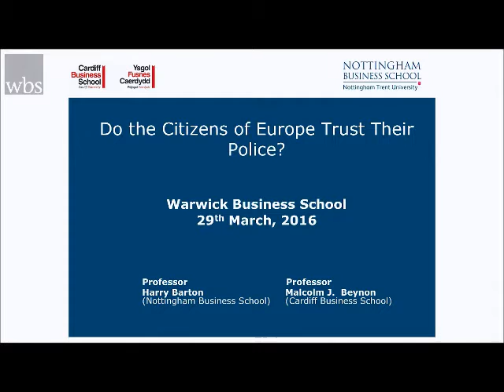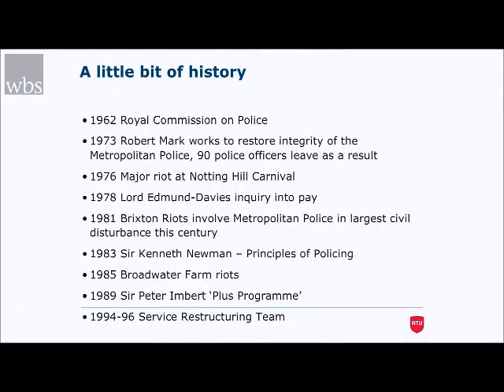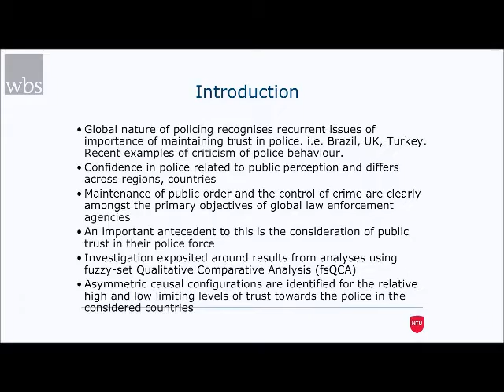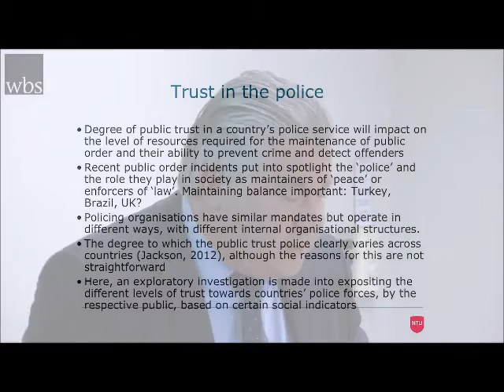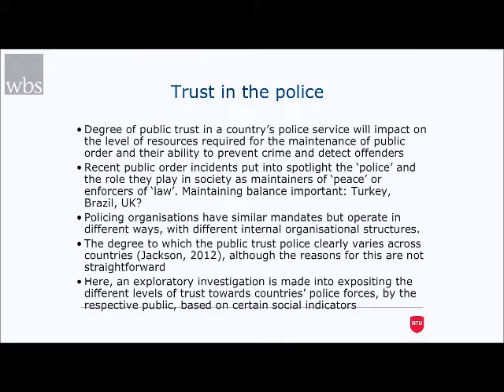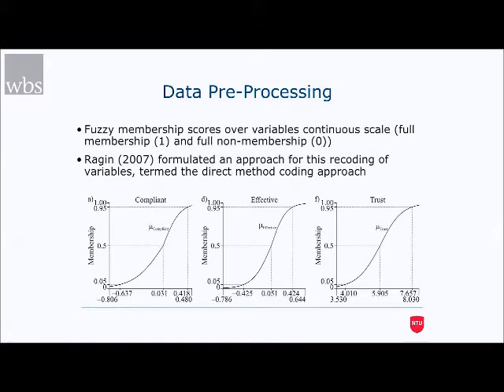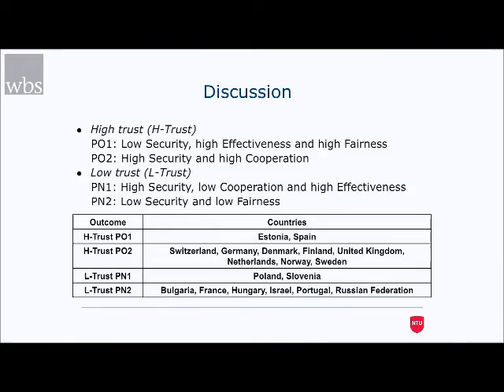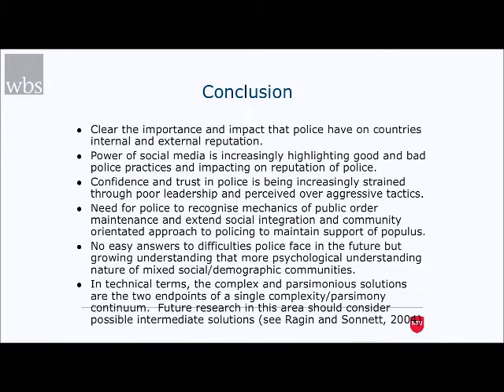Professor Harry Barton - Do the Citizens of Europe Trust their Police